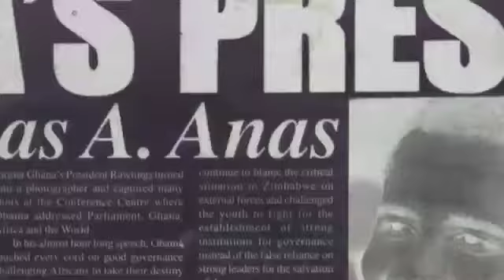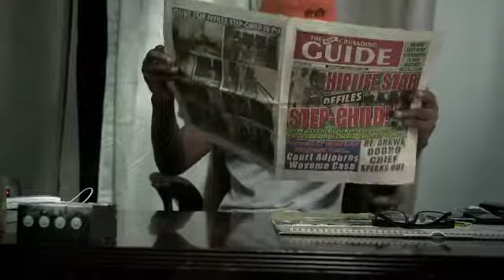Hot Docs Trailers 2015: CHAMELEON